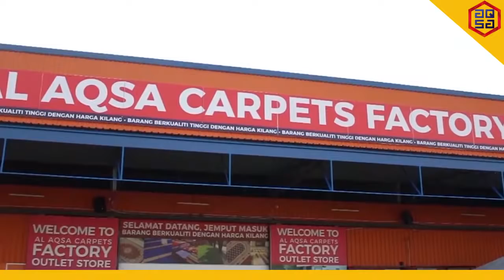COMPANY PROFILE AL AQSA CARPETS BARANG BERKUALITI TINGGI DENGAN HARGA KILANG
Al Aqsa Carpets merupakan 100% Syarikat Muslim yang telah beroperasi lebih dari 50 tahun. Al Aqsa Carpets merupakan pengeluar, pembekal dan penjual pelbagai barangan muslim dan halal terutama untuk karpet masjid yang terbesar di Malaysia.